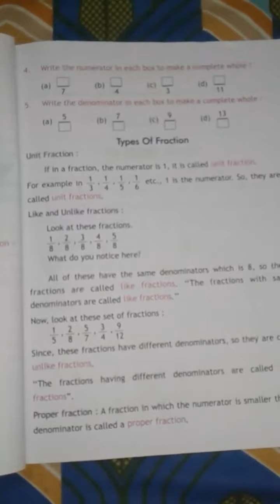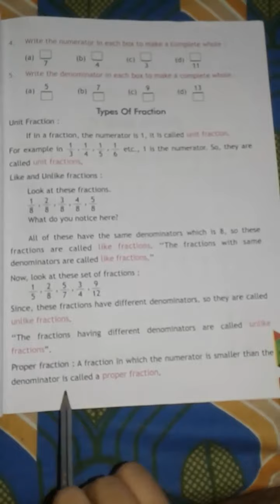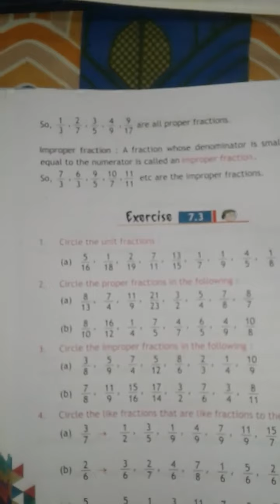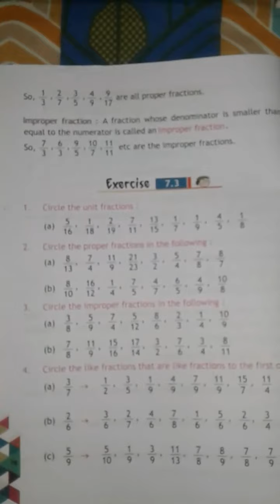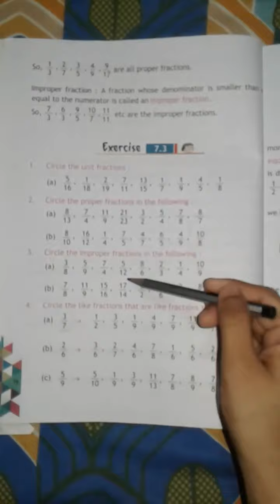CLASS - 3 @ DATE 27.07.2020(1)